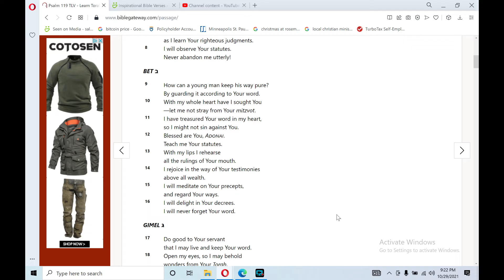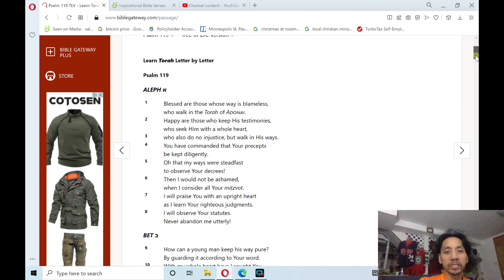Bible Reading: Old Testament- Psalm 119v1to18 (poetialcalbooks)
more